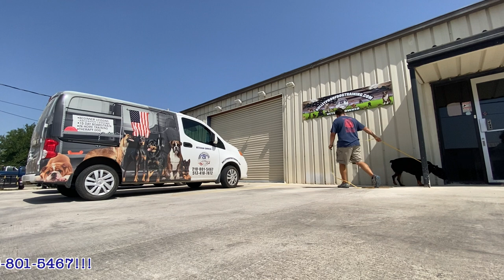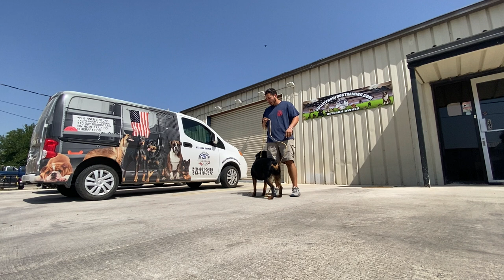Nina's 21 Day Transformation | Rottweiler